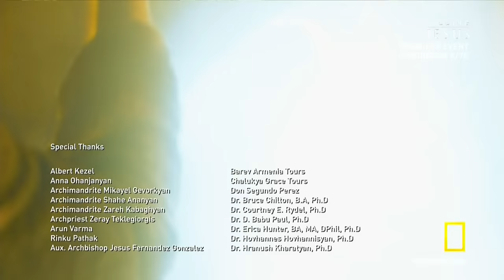Deadly Journeys of the Apostles : Messengers to the West